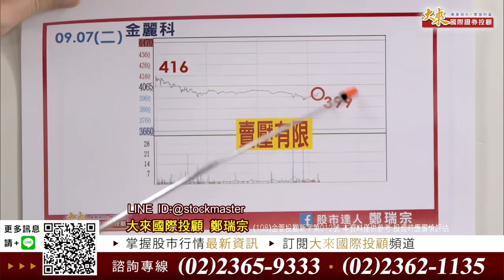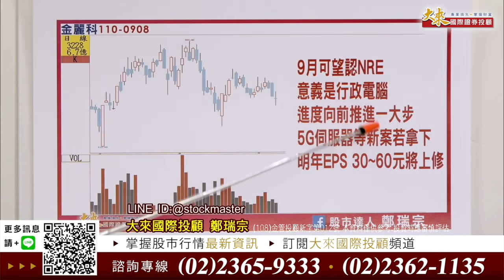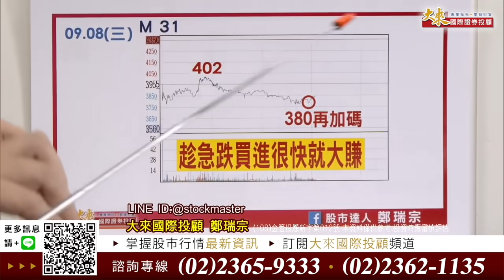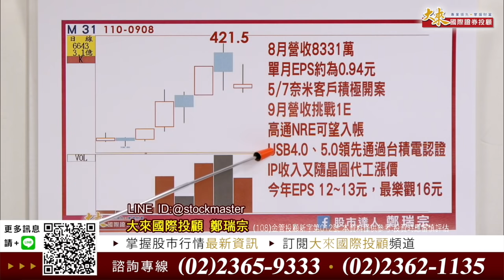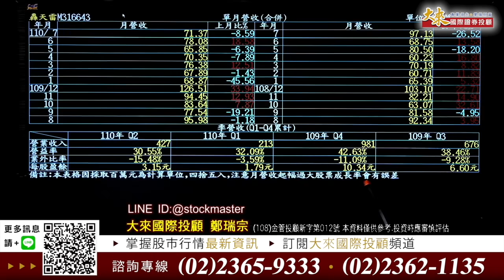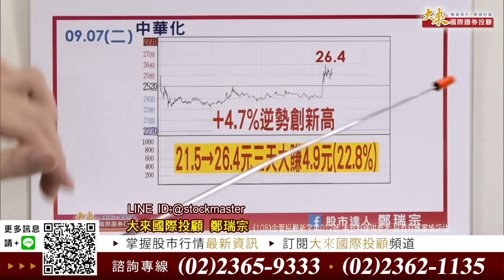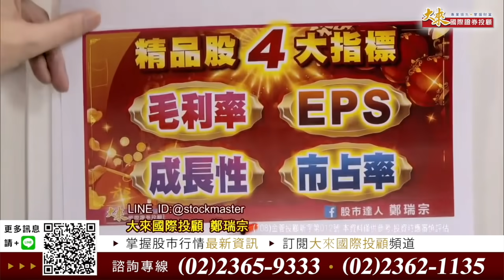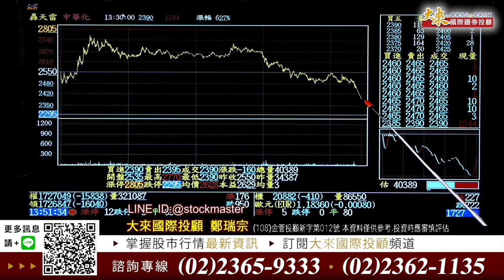防疫做到最謹慎；盤勢穩定自然會反彈 : 只要題材買的對，數字就強勁 !!!【股市達人鄭瑞宗】 0908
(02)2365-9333